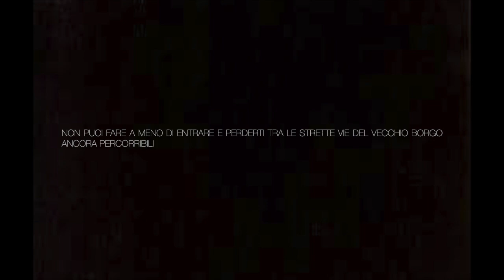gibellina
Questo video riguarda gibellina

fotografia: Clara Putignano
editing musicale: Leo Steeds
montaggio audio video: Clara Putignano